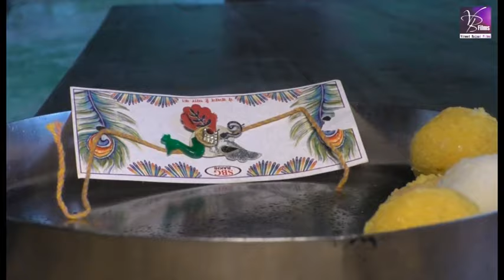Rakhi Short Film || Raksha Bandhan Special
‎@vineetkumarbajpai  Raksha bandhan special short film Rakhi

a short film about school girl
villege short film
rakhi short film
short films
rakhi short
vineet bajpai
vineet bajpai films
VBF
bandhan
raksha bandhan
raksha bandhan short
hindi short film
vineet bajpai short film
short story
hindi short story
film making

Writer/Director - Vineet Bajpai
Camera - Mahendra Kumar, Shaktiman
Artist - Swati Rai, Vishal

Music Credit -